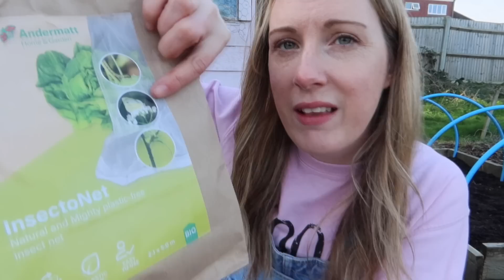ad EASY BRASSICA NETTING STRUCTURE / ALLOTMENT GARDENING FOR BEGINNERS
Welcome to my allotment gardening channel. My name is Emma and these vlogs are my allotment diaries. 2022 is is my third year on my plot.

Quote EMMASALLOTMENT for discount

WHAT IS AN ALLOTMENT PLOT??

COOLJOB x Think green gardening gloves link: